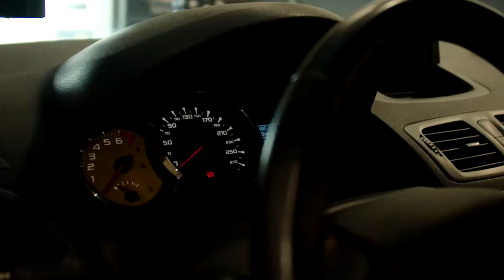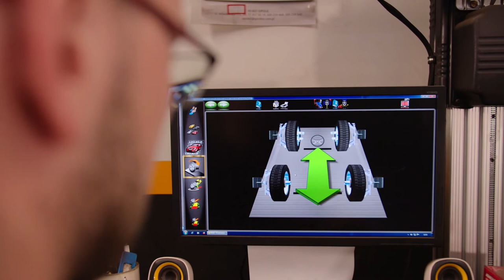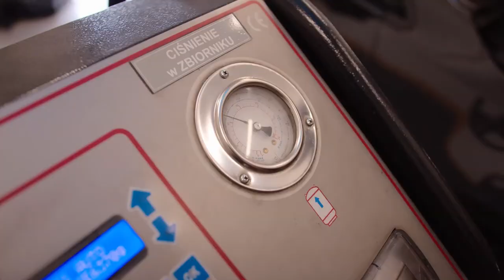Przygotuj swój samochód do sezony letniego. Te zaniedbania mogą cię słono kosztować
Wielu kierowców do serwisu zagląda tylko wtedy, gdy jest to absolutnie konieczne, bo na przykład samochód stanął na środku drogi i nie sposób nim odjechać. To błąd, zwłaszcza, jeśli planujecie dalszą podróż. Część usterek nie daje wcześniej o sobie znać, a gdy osiągniemy moment krytyczny, mogą nam zepsuć przyjemność z jazdy. Na co zwrócić uwagę? Powiemy o tym w odcinku programu „Bezpiecznie na kołach”. Będzie też coś dla właścicieli nowych samochodów, którym podpowiemy, jak zaoszczędzić na drogich przeglądach serwisowych.